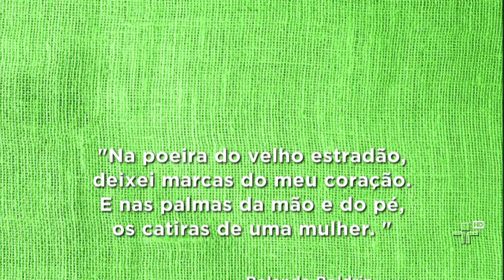"Semente do Samba" por Flávia Oliveira - Sr. Brasil - 13/07/14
Rolando Boldrin recebe a cantora Flávia Oliveira (São Paulo - SP) que canta "Semente do Samba". Músicos acompanhantes: Aries Rocha (violão 7 cordas), Gabriel Fortunato (flauta/clarinete/saxofone), Marquinho Jaca (cavaquinho), Tico Macambira (pandeiro)